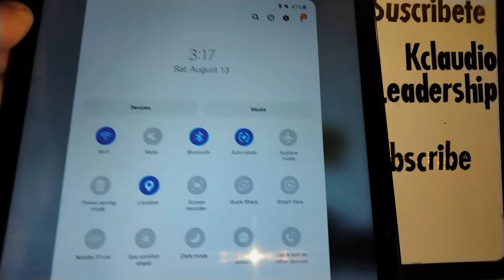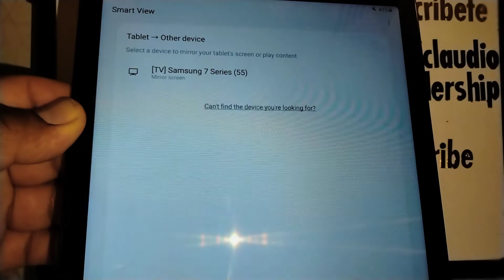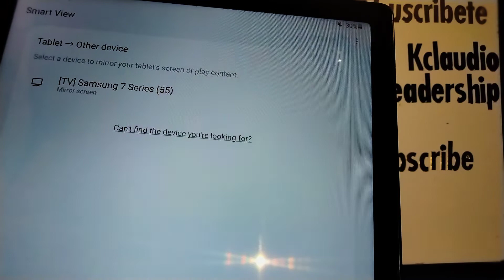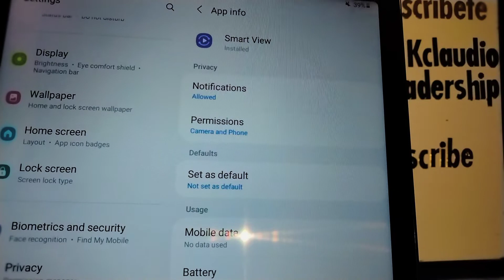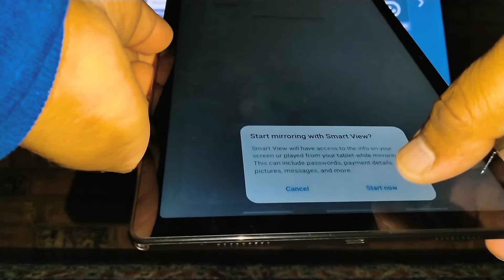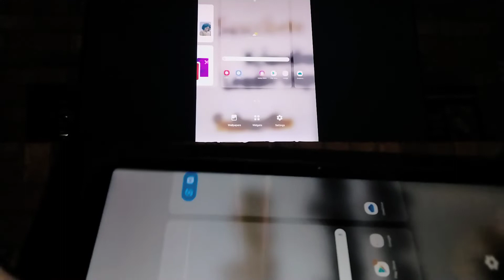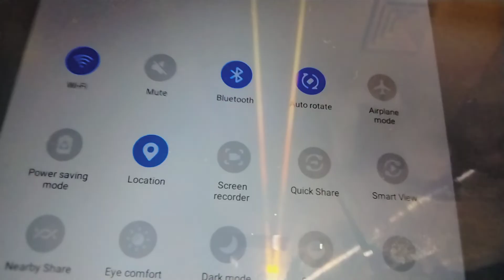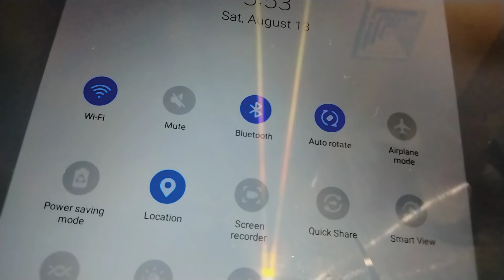Screen Cast SmartView | How to cast your Samsung tablet screen to a Smart TV or Standard TV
If you want to see your pictures, videos, movies stored in your Samsung Galaxy tablet's internal memory to your smart tV, you will find steps to walk you through steps to set up your SmartView .
Tablet Samsung Galaxy Tab A8 Model SM-X200

- Smartview, Tablet ➡️ Other device: Select a device to mirror your tablet's screen or play content.
Smartview tips:
Change input mode: Make sure there's a TV nearby that supports wireless mirroring. Some TVs require changing the input mode before you'll be able to connect. For detailed information, check the manual for your TV.
- Restart TV: if your TV is nearby but doesn't appear in the list, try restarting the TV